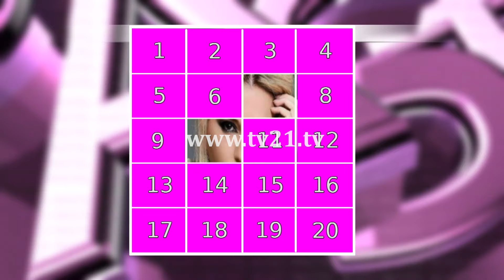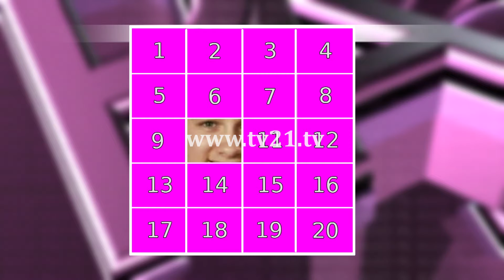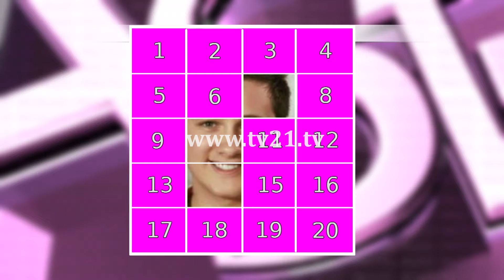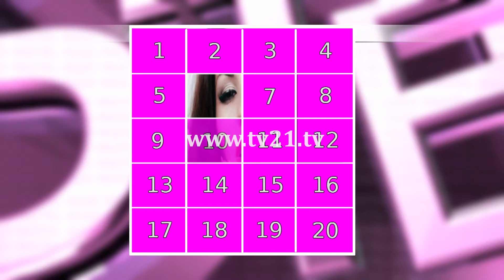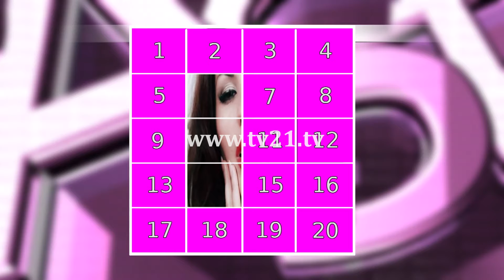Pastel - 30.03.2016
• Телефон: 02/313-5630